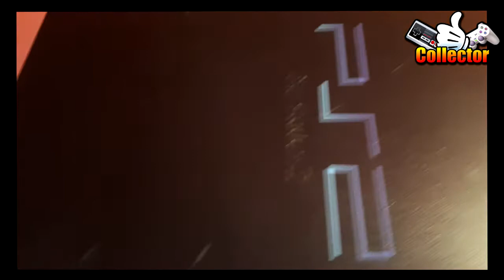"@gyűjtő"Hogy javítsam meg a PlayStation 2 konzolom?